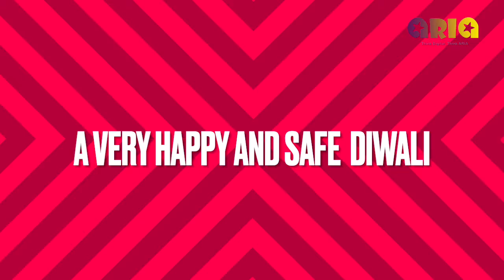HAPPY FILMY DIWALI!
A festival full of sweet childhood memories, a sky full of fireworks, mouth full of sweets, house full of diyas and heart full of joy.
Aria Digital wishes you a happy and safe Diwali!

Credits:-
Movie: Sooryavanshi
Reliance Entertainment, Rohit Shetty Picturez In association with Dharma Productions and Cape Of Good Films presents “Sooryavanshi”.
Star Cast: Akshay Kumar, Ajay Devgn, Ranveer Singh, and Katrina Kaif.

Movie: Bunty Aur Babli 2
Starring: Saif Ali Khan, Rani Mukerji, Siddhant Chaturvedi, Sharvari, Pankaj Tripathi
Writer - Director: Varun V. Sharma
Producer: Aditya Chopra
Lyrics: Amitabh Bhattacharya
Director of Photography: Gavemic U. Ary
Background Music (Trailer): Julius Packiam
Release Date: 19 November 2021

Movie: Antim
Directed by Mahesh V Manjrekar
Produced by Salma Khan
Director of Photography: Karan B Rawat
Screenplay & Dialogues: Mahesh V Manjrekar, Abhijeet Deshpande & Siddarth Salvi
Associate Producer: Shamiraah Nambiar
Music, Background Score & Sound Design: Ravi Basrur
Stereo Mixed & Mastered By : Kishore Hyderabad, Ravi Basrur
Sound Effects & Surround Mixed & Mastered By : Nandhu J K.G.F
Solo Voice: Pavan Basrur
Editor: Bunty Nagi
Action Director: Vikram Dahiya
Intro Action: ANL Arasu
Production Design: Prashant R Rane
Costume Design: Ashley Rebello & Alvira Khan Agnihotri
Post Production: The Post Co.

Movie: Satyameva Jayate 2
Gulshan Kumar & T-Series In association with Emmay Entertainment presents 'Satyameva Jayate 2' featuring John Abraham and Divya Khosla Kumar. Produced by Bhushan Kumar, Krishan Kumar, Monisha Advani, Madhu Bhojwani, Nikkhil Advani. Written & Directed by Milap Milan Zaveri.

The film is scheduled to release on 25 November 2021

Lyrics: Manoj Muntashir,  Tanishk Bagchi & Jass Manak
Music Partner: T-Series Music